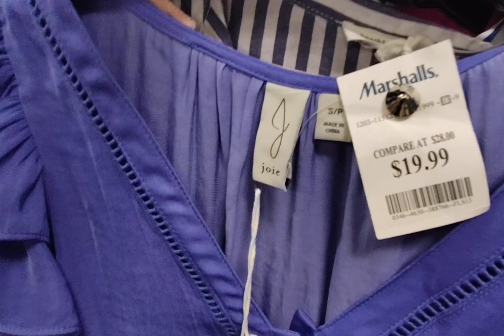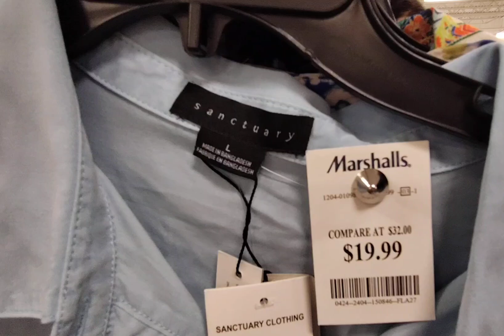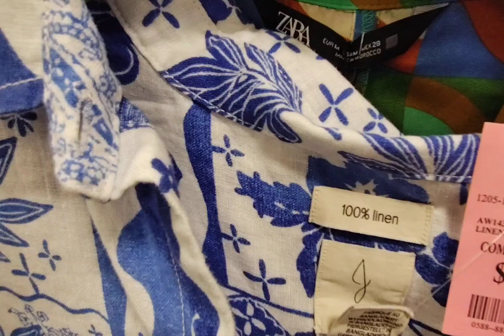BLUSAS BONITAS Y A BUEN PRECIO "MARSHALLS"